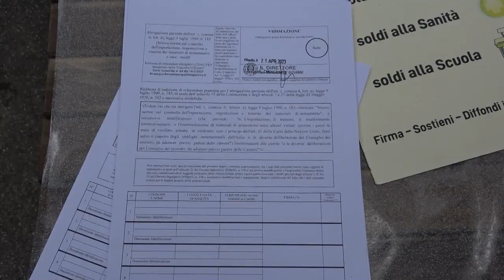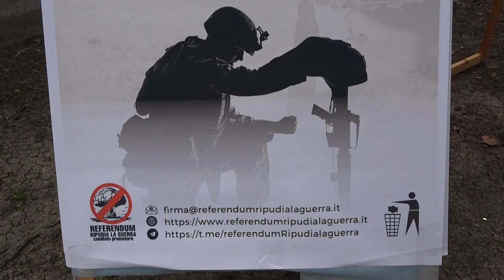Pescara Firme per il referendum contro la guerra | REFERENDUM RIPUDIA LA GUERRA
Andate a firmare, se non credete al tizio in video, fatelo almeno per il vostro idolo commerciale SILVIO, di cui tutti conoscete il cognome e che non voleva ulteriore spargimento di sangue in Europa, lui voleva solo guadagnare e trombare giovani consenzienti.|  La Costituzione italiana RIPUDIA LA GUERRA. La Svizzera è neutrale dal 1700, non ha partecipato a due guerre mondiali in passato e ora non invia armi all'Ucraina, in quanto appunto neutrale. La Costituzione italiana ripudia la guerra e la Meloni dovrebbe attenersi al dettato costituzionale e tenere fuori l'Italia dal conflitto in corso Russia-Ucraina,  però la biondona non lo fa, continua  ad inviare armi all'Ucraina come non se ci fosse un domani.  Può farlo in nome de Popolo italiano, secondo voi? Con i soldi del Popolo italiano?

Fonte: Pescara   Firme per il referendum contro la guerra  | RETE 8

"FIRMA ONLINE se vuoi, segui tutte le indicazioni per firmare il referendum online

DOVE FIRMARE
Vuoi firmare fisicamente? Trova il banchetto più vicino a te! Clicca qui per trovare tutti gli appuntamenti
RIPUDIA LA GUERRA

È il dettato dell’art. 11 della Costituzione ed è anche il nome del Comitato da noi costituito, guidato dal Prof. Enzo Pennetta, per promuovere il Referendum contro la guerra e contro l’invio di armi ai Paesi coinvolti in conflitti.
Siamo ormai vicini alla guerra nucleare e dobbiamo interrompere questo rischio.
La guerra in Ucraina è già costata all’Italia 10 miliardi di euro.
Sono soldi che sarebbero potuti essere stanziati per lavoro, pensioni, case, ospedali, istruzione e trasporti.
Larga parte del popolo italiano è contraria alla guerra ed all’invio di armi, ma la propaganda di TV, giornali e media mainstream spinge in senso contrario. Governo e Parlamento non recepiscono questo sentimento maggioritario del Popolo italiano a cui noi, invece, vogliamo dare voce.
Sii protagonista, firma e fai firmare per questo referendum, che è inattaccabile dal punto di vista giuridico, in quanto non finalizzato alla modifica dei trattati internazionali, così come vietato dalla Costituzione, bensì all’ambito della competenza tra Governo e Parlamento sull’invio delle armi
MOBILITATI CONTRO LA GUERRA
COSTRUISCI I COMITATI PROMOTORI

Contatta i Coordinatori Regionali

Comitato Referendum Ripudia la Guerra"

DOVE FIRMARE
RIPUDIA LA GUERRA

⏺Il mio canale YouTube:  Nuovo DISordine Mondiale

Questo canale You Tube non ha voluto creare nicchie monotematiche, come viene consigliato fare dagli esperti, tratta  invece di:
 Stay healthy  | Work | Legal | Politics | Nature | Animals | Entertainment | Music |Travels | Videos and photos of high quality | What I like

Salute e benessere  | Stare sani | Cure naturali | Lavoro | Legale | Politica | Natura |Animali | Divertimento | Musica | Viaggi | Video e foto di high quality  | Quello che mi piace